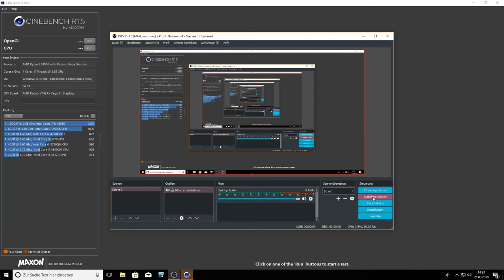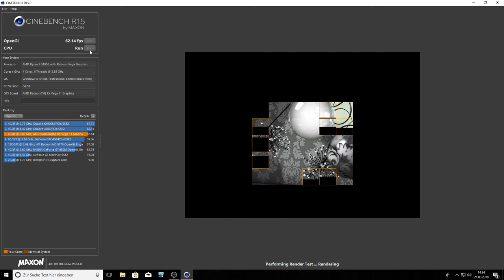AMD Ryzen 5 2400g (Vega 11) Cinebench R15 with OBS / Trident z 3200mhz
Marks without OBS
OpenGL: 70.00 fps
CPU: 849

Msi B350m Pro-VDH
G.skill Trident Z 3200 2x4GB
400w Bequiet + 10
840 pro Samsung ssd

Pupg / Forza Horizon 3 / war of Warships ...